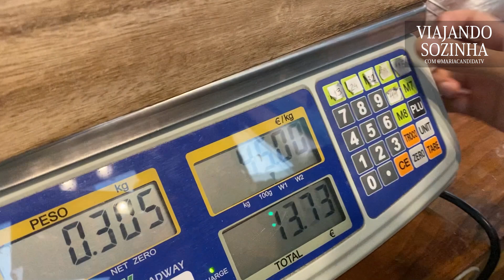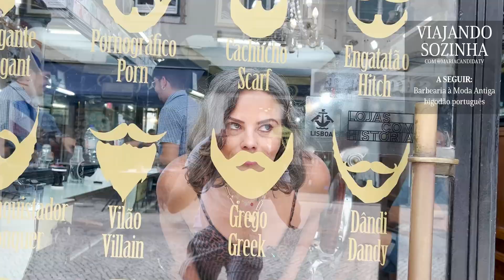OS BRECHÓS E A MODA SUSTENTÁVEL EM PORTUGAL - MARIA CÂNDIDA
Em uma jornada emocionante pela moda sustentável em Portugal, Maria Cândida nos guia pelos encantadores brechós locais, revelando segredos de estilo e sustentabilidade! Neste episódio, embarque conosco nesta viagem pela moda consciente e descubra como os brechós estão redefinindo o cenário fashion em Portugal.

Maria Cândida visita brechós únicos, repletos de peças vintage e achados encantadores que contam histórias próprias. Explore conosco esses tesouros da moda sustentável que celebram a individualidade e a originalidade em cada peça.

Se você é apaixonado por moda com propósito, este é o vídeo para você!

CRÉDITOS:
BRECHÓ A OUTRA FACE DA LUA - @aoutrafacedalua
FLAMINGOS VINTAGE KILO LISBOA - @flamingosvintagekilolisboa

Maria Cândida é uma jornalista renomada e usa o seu canal do YouTube para alavancar a Geração Ageless, liderando mulheres perennials de todo o país, para que elas tenham força para alcançar seus objetivos e qualidade de vida. Se você tem gostos e hábitos atemporais e cansou de ser julgada pela sua idade, segue a Maria e vem ser parte da Geração Ageless!